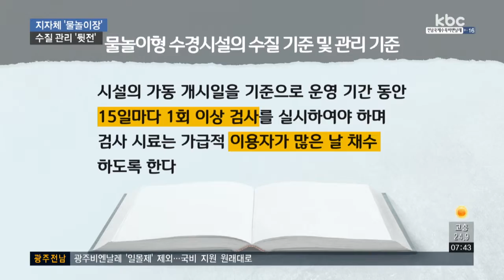"지자체가 운영한다고 믿었는데.." 물놀이장 수질 '엉망'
요즘같은 무더위에 가족과 함께 물놀이장 자주 찾으실텐데요.

지자체가 운영을 해 안심을 했는데, 정작 수질과 위생관리는 엉망이었습니다.

박성호 기자가 현장을 다녀왔습니다.